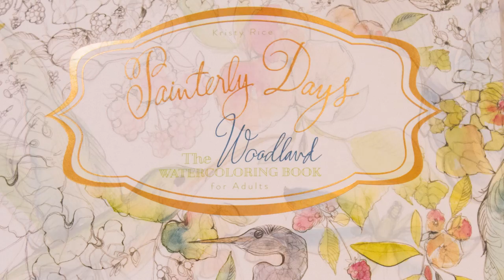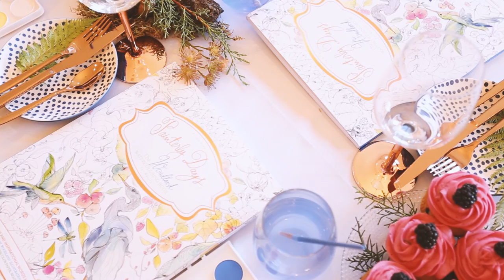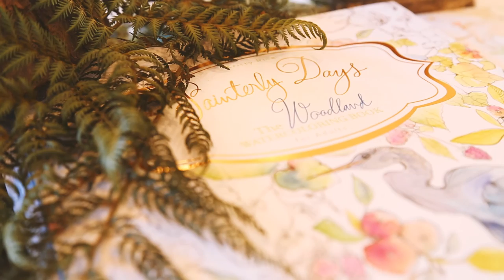The First Ever Watercolor Coloring Books (Trailer)